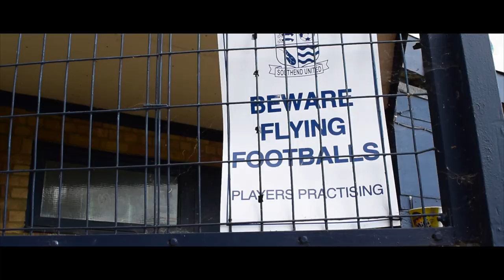SOUTHEND UNITED 2018/19 KIT REVEAL | TRADE PRICE CARS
A special welcome to what is also a fantastic Charity Prostate Cancer UK who will work closely with Southend United and Trade Price Cars for the upcoming Sky Bet League One season.

Multi Award Winning 🏆 Tradepricecars.com

Why Deal With Anybody Else 🤝